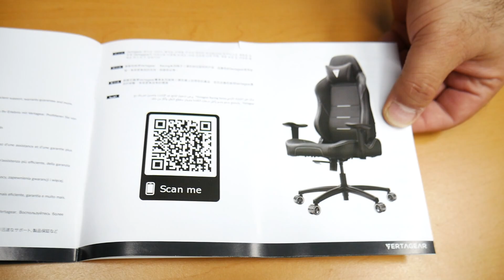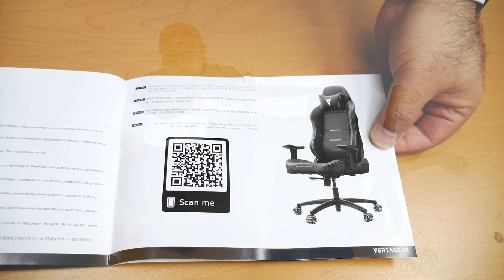Una Silla VERTAGEAR seguro es BIEN CARO ¿no? Quítate de prejuicios y mira esta PL1000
Es hora de hacerte de una silla Gamer. VERTAGEAR trae una propuesta muy solida y sencilla de armar con materiales de buena calidad!